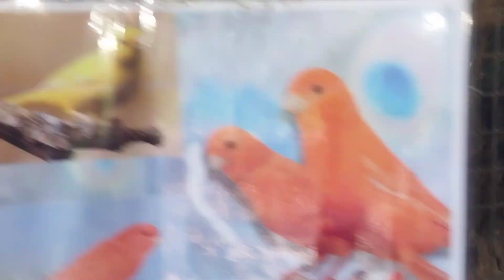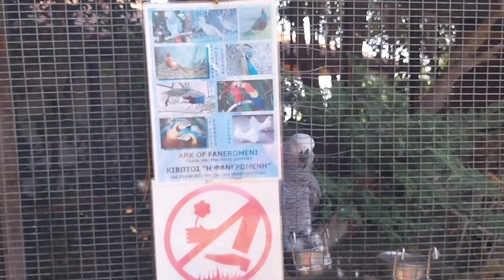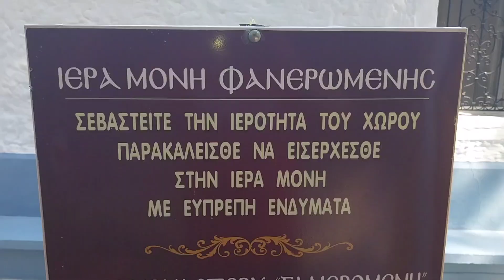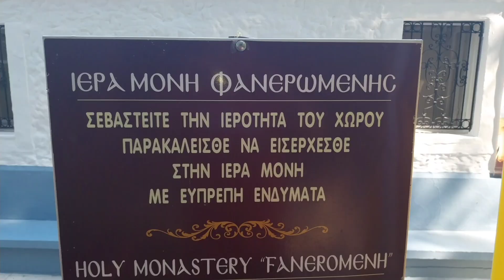ΙΕΡΑ ΜΟΝΗ ΦΑΝΕΡΩΜΕΝΗΣ(ΛΕΥΚΑΔΑ)